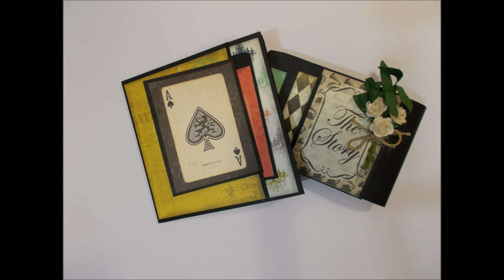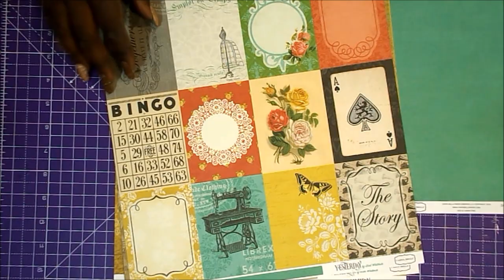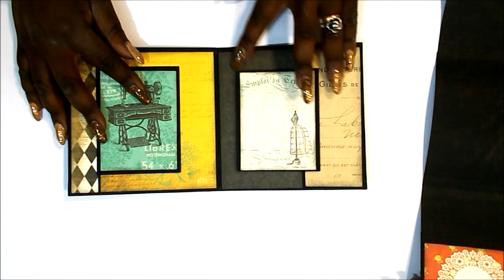Mini Album FACIL Principiantes 003 scrapbooking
Hoy os traigo un mini álbum muy original, con papeles vintage y una estructura bastante moderna. Espero que os guste y os animéis a hacerlo.
Raquel

MEDIDAS PRINCIPALES
15X16CM

Cartulina negra
Tinta Distress Black Soot
Almohadillas recambio
Lapiz y goma
Regla metálicas
Tabla de corte A3 (yo uso A2)
Tabla de plegado
Recambios cúter
Tijeras precisión
Tijeras tela
Pegamento Tacky
Pegamento Nuvo
Pegamento Blok
Cola blanca
Florecitas, hojitas y cuerda de yute

GRACIAS POR LA MÚSICA A